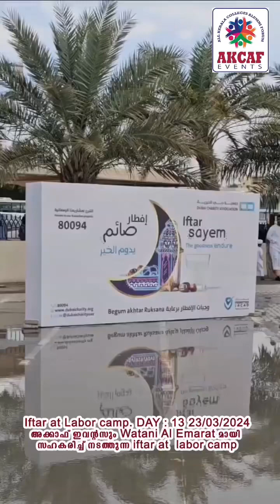Day 13 Iftar kit distribution